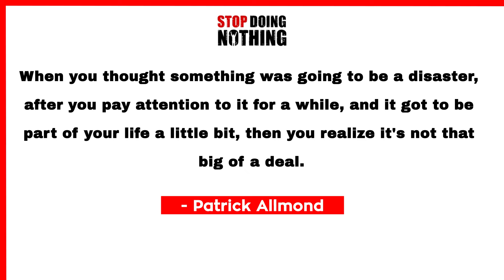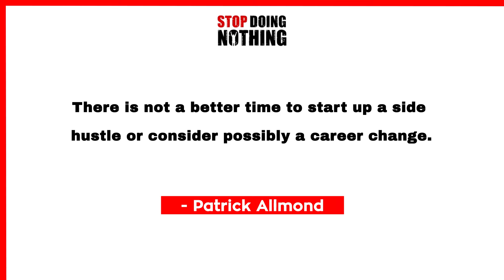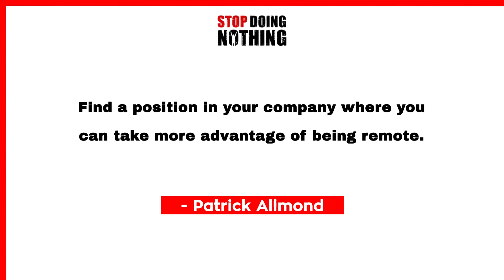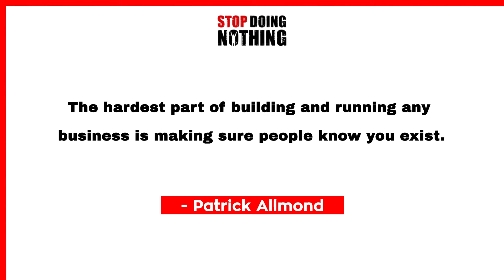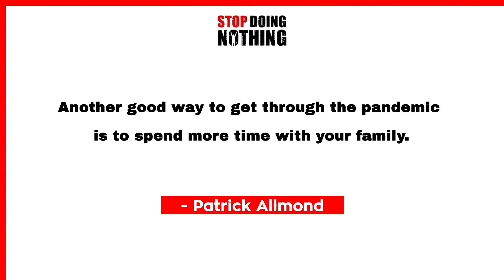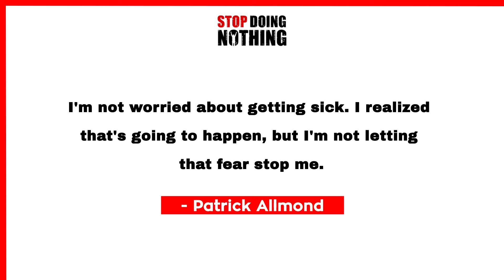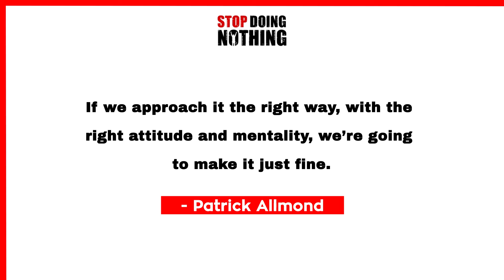How to Survive the Pandemic Blues with Patrick Allmond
As the end of the pandemic becomes more uncertain, that doesn’t mean normal life has to stop. A mindset shift and a little bit of self-care can go a long way to lessen its negative impact on your life.

What You Will Discover:

✔️ Are you constantly worrying about the pandemic? Remember: major life events don’t have a definitive endpoint. Taking responsibility by practicing social spacing and getting vaccinated is the first step to positively accepting the new normal.

✔️ Pay attention to what is happening. We often overthink and assume everything will turn into a disaster, but once we observe and allow it to happen to us, we realize it isn’t that big of a deal. Don’t forget that we’re living in the most convenient time in our world’s history.

✔️ Safely return to a level of normalcy in your life as soon as possible. Whether it’s getting a coffee or going for a run, there is a way to continue doing the things you love while protecting yourself. Wear a mask and ease back into your social and outdoor habits.

✔️ Now is the best time to start a side hustle. Or a career change. Working from home has afforded us more free time and flexibility. If you’re bored or want something different, become an entrepreneur.

✔️ If working remotely is working best for you, talk to your boss. Find a position wherein you can make money using your brain. Think of how you can contribute to your company with your ideas and thoughts.

✔️Get through by spending more time with family. In these difficult times, you either stay afraid or come out with stronger, better relationships. Getting sick seems inevitable, but your loved ones need you now more than ever.

Got VALUE from this episode? Let's take your success to the next level! Stop Doing Nothing offers a coaching plan that is designed and delivered based on your unique needs/goals. If you want to innovate and grow faster, start acting today. Learn more about business mastery, generating wealth, personal development, and many more. You get to pick your transformation! Remember, action is the great thing that separates the average from the great.

Join our Empire Builders: How to Build a Thought Leader Lifestyle Facebook Group